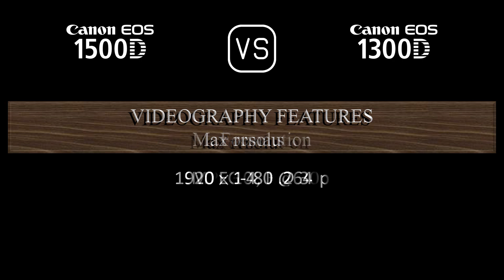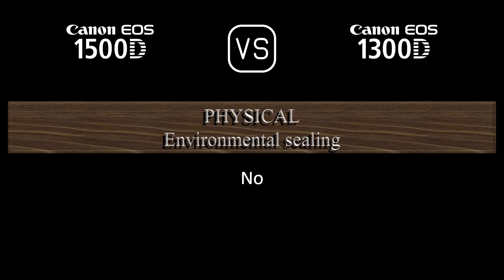Canon EOS 1500D vs. Canon EOS 1300D: A Comparison of Specifications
This video overviews the Canon EOS 1500D and the Canon EOS 1300D in a parallel comparison of specifications.

00:24 LAUNCH
00:32 BODY
00:41 SENSOR
01:05 IMAGE
01:21 OPTICS & FOCUS
01:50 SCREEN
02:10 VIEWFINDER
02:22 PHOTOGRAPHY FEATURES
03:23 VIDEOGRAPHY FEATURES
03:39 STORAGE
03:43 CONNECTIVITY
04:12 PHYSICAL
04:32 MISC